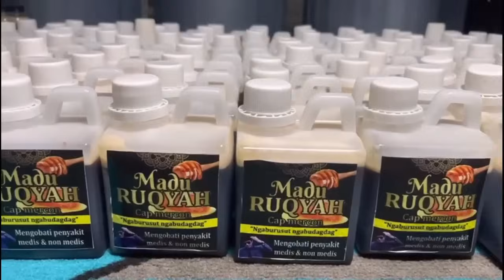PENGUSAHA TANAH DI TIPU BOS PREMAN JUAL BELI TANAH MALAH DI C4BULI remote,lilin BAKUL